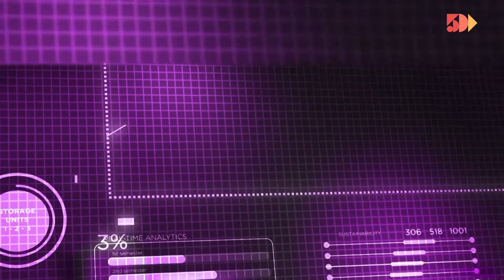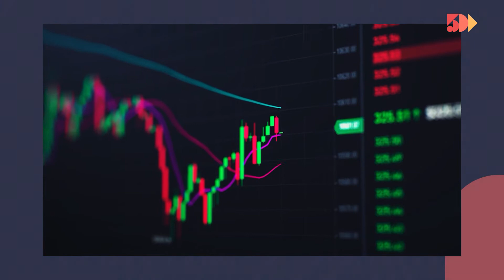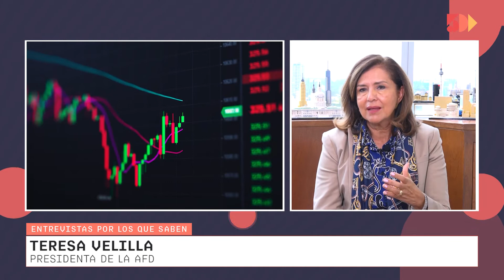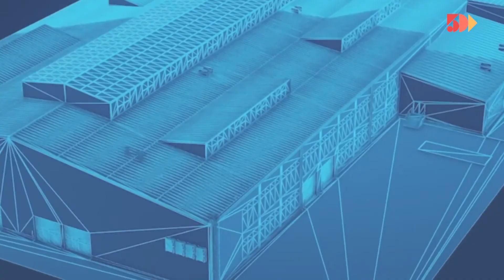Teresa Velilla | Entrevista por Los Que Saben | 5días TV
Programa emitido  el día Jueves 07 de Abril 2022.

Invitado del día:
- Teresa Velilla  ( Presidente de la AFD)